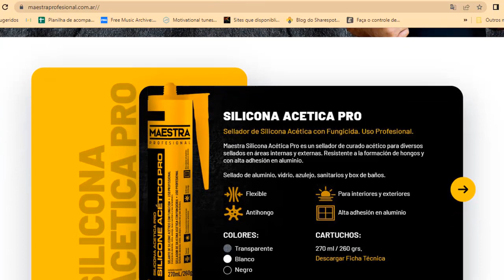Silicones e suas aplicações!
No bate papo da live especial silicones... foi possível esclarecer várias dúvidas sobre o universo dos silicones, selantes e adesivos.
Leonardo Alves - diretor comercial da Maestra, abordou e apresentou produtos pensados e desenvolvidos para facilitar a vida do profissional e garantir a escolha do produto correto para determinadas aplicações...

Apresentou o Sacada Pro, lançamento da Maestra para atender a demanda dos profissionais que instalam os sistemas de envidraçamento de sacadas entre outros produtos apresentados...

O Setor Vidreiro conecta pessoas e empresas para proporcionar infraestruturas físicas, digitais para as vidraçarias e serralherias do Brasil.

Nosso propósito é contribuir com a profissionalização do mercado (vidros para arquitetura e decoração de ambientes) e assim promover a ampliação do conhecimento e uso das infinitas soluções envidraçadas pela população Brasileira.